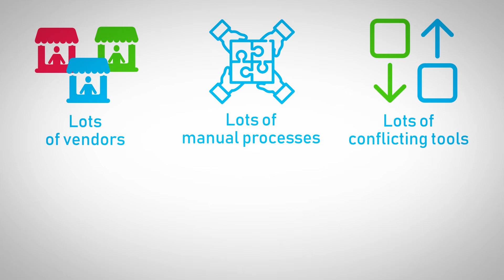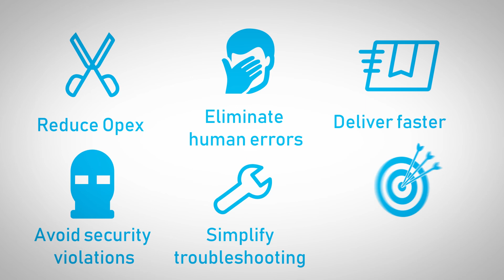Anuta ATOM: Assurance, Telemetry, Orchestration for Multi-Vendor Networks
Anuta ATOM is a highly scalable cloud-ready platform for network orchestration & telemetry. Anuta ATOM combines the best of model-driven architecture with latest technologies in microservices and analytics to deliver one of the industry’s most scalable platforms. With ATOM, networking teams can deliver services faster, eliminate human errors, avoid security violations, reduce OpEx and meet SLAs with exceptional high availability.